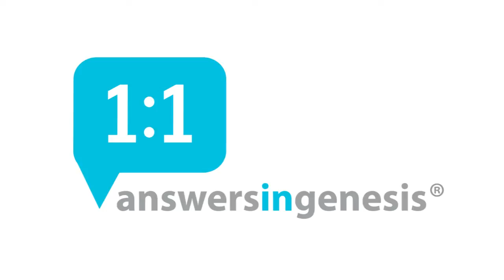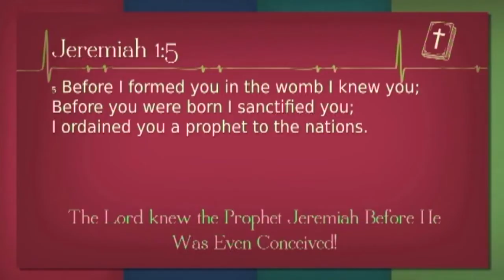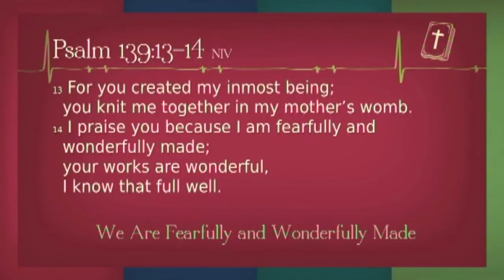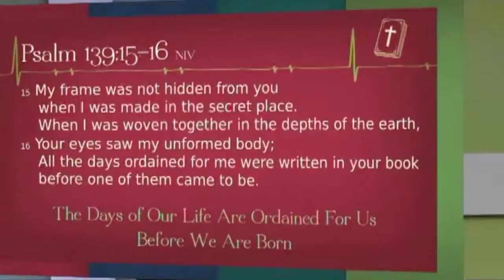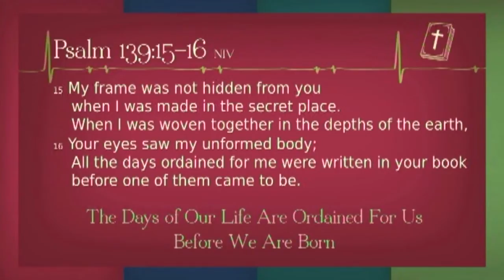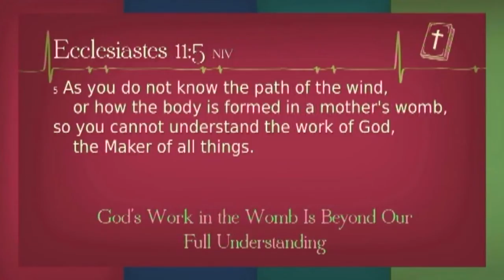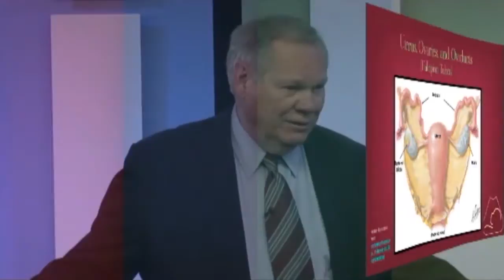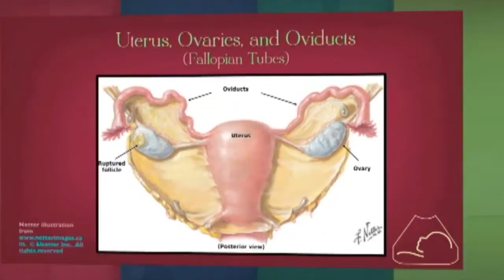Fearfully and Wonderfully Made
When does life begin? What does the embryological development of the human body tell us about our Creator? Find sound biblical answers to these questions and many more in this compelling video featuring Dr. David Menton.

In this 2-part illustrated lecture, anatomist Dr. David Menton follows the marvelous embryological development of the human body in a progressive sequence from ovulation, the movement of the egg in the oviduct, fertilization, implantation, development of the placenta and finally the birth process itself.  There are countless critical and precisely integrated steps in this sequence that are essential for the very survival of man and all mammals.

Liked the video? Get your copy at AnswersBookstore.com